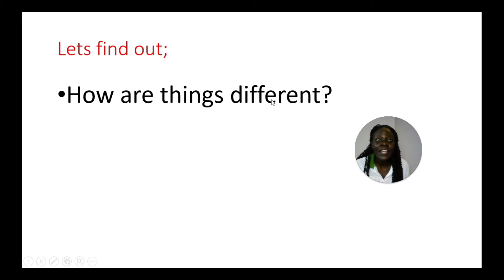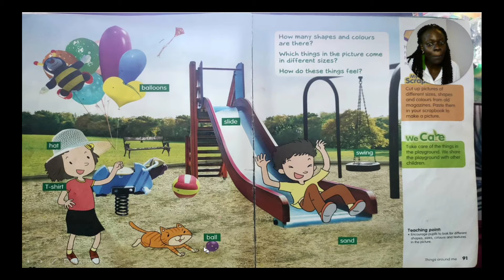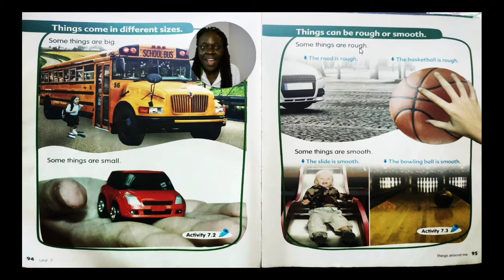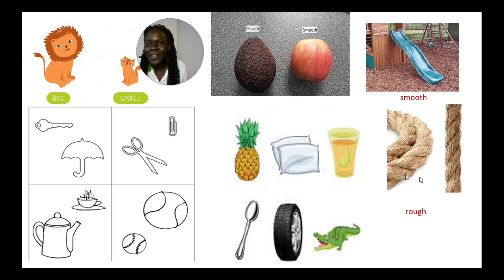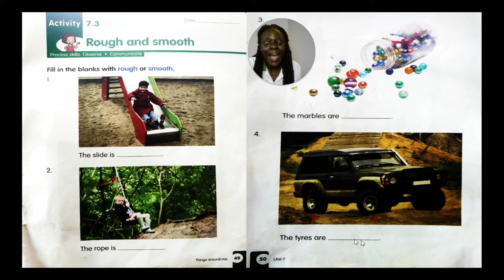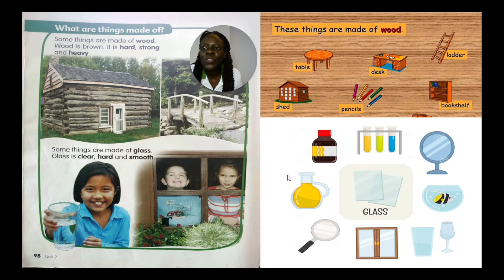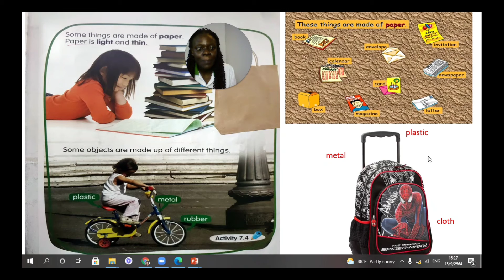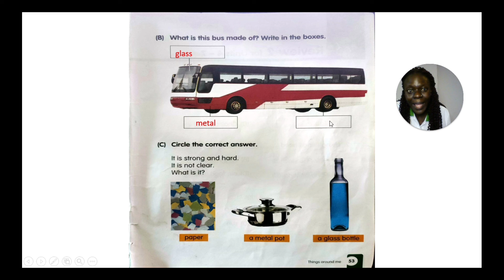01 T Seda วิชาScience Things around us G1 20 09 64